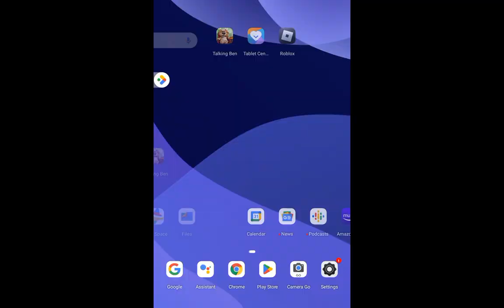kids cars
car kids